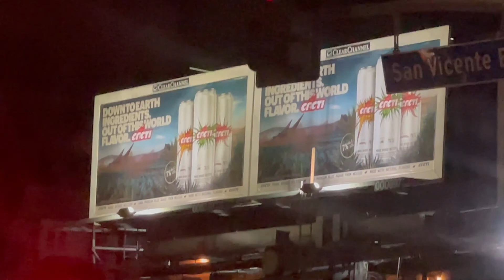The Death and Rebirth of Travis Trickflip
HEY did ya like that Idleminds shirt Troy was wearing? You can have your very own, among MORE designs, right here!

GIVE IT UP FOR ANOTHER WORLD PREMIERE. Shortly after the heroic basement rescue, this VH1 docudrama follows Troy Vanderbilt's struggle with nursing Travis Trickflip back to health. BUT LIKE SOME PHOENIX CREATURE, Travis is a brand new person, risen from the departed.

Will the two alpha-influencers work themselves back to their former glory, or will this new chapter present even worse challenges for the iconic duo?
JUST WATCH AND SEE IDK

SPECIAL THANKS TO IDLEMINDS LIFESTYLE BRAND FOR KEEPING TROY DRESSED, AND TRAVIS SCOTT'S CACTI SPIKED SELTZER FOR KEEPING TRAVIS TRICKFLIP HYDRATED